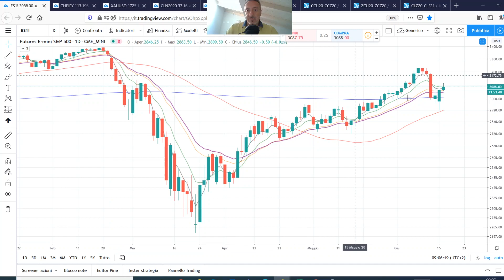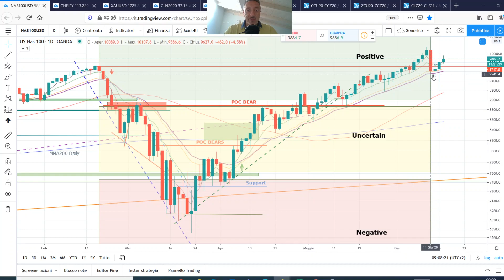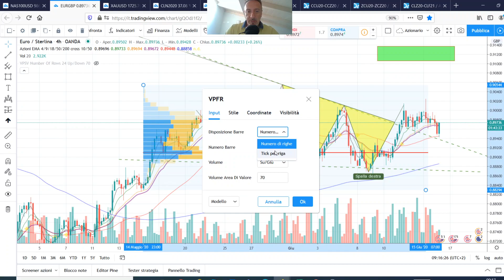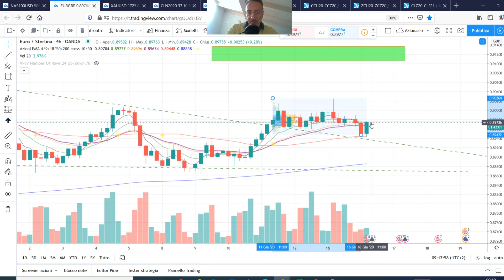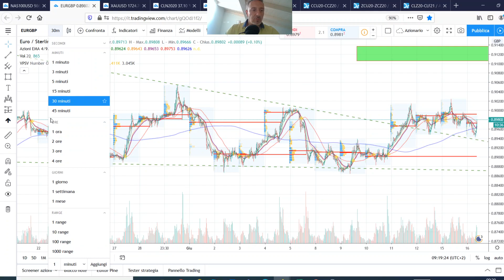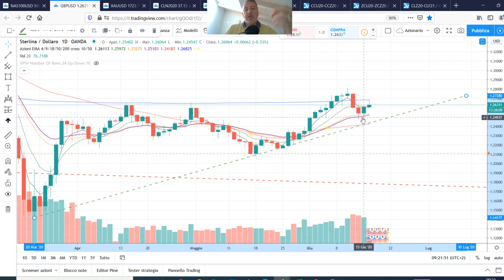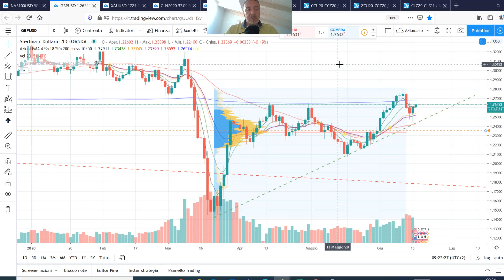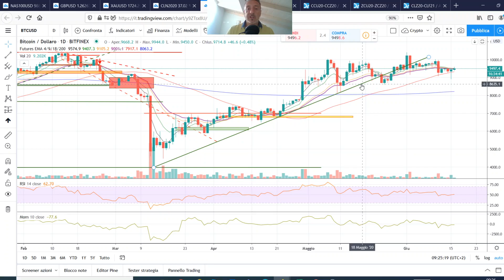Video 93 [Italiano - English Subtitles] - Mercati affamati di liquidità e Sterlina in sofferenza !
Video 93 [Italiano - English Subtitles] - Mercati affamati di liquidità e Sterlina in sofferenza ! opportunità sul Forex e vari Testa e Spalle

Analisi tecnica e

References